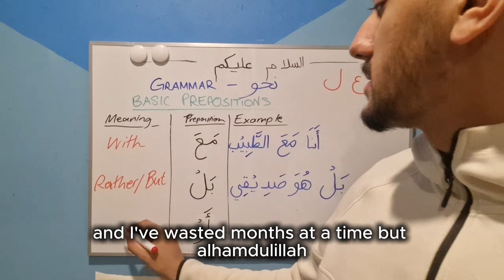How I use AI to learn Spoken Arabic (ChatGPT, Gemini and more)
extremely simple guide, more people need to discover this ASAP.